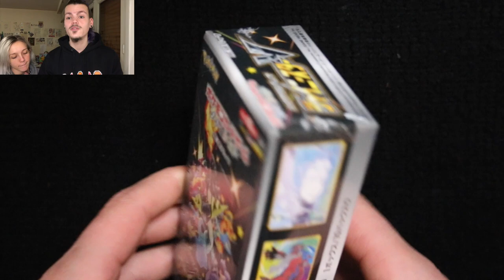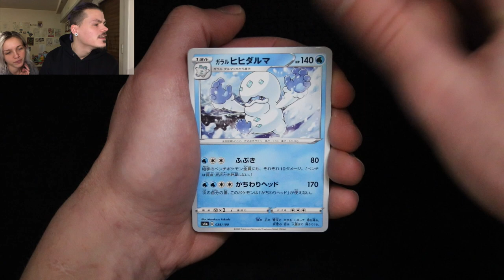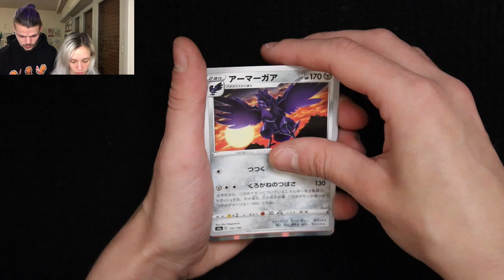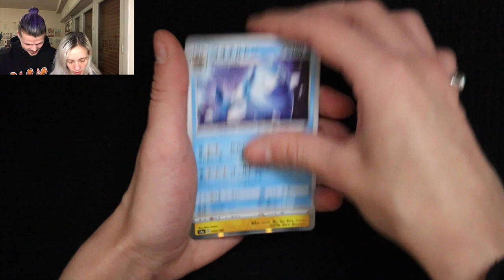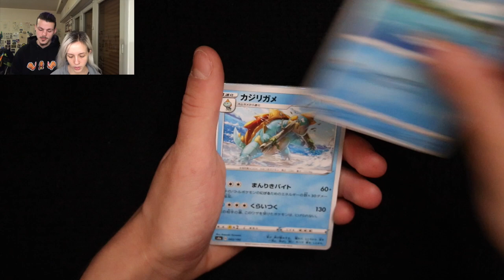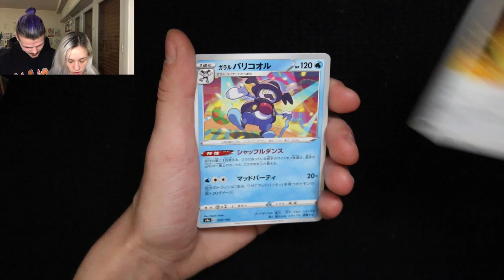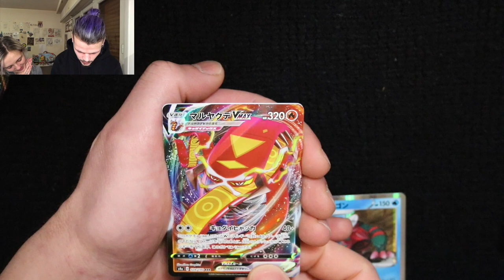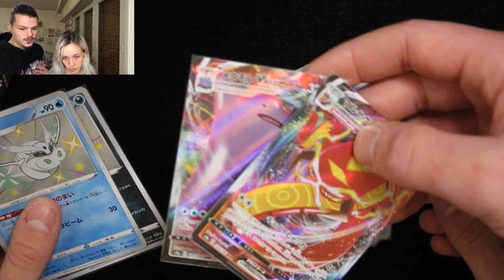On ouvre une nouvelle display Destinées Radieuses japonaise ! 😍✨ (Shiny Star V - S4a)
On se retrouve aujourd'hui pour la suite de l'ouverture de ces display incroyables ! On ADOOOORE ce set, vivement qu'on en aie encore plus, en français comme en japonais !! 😱😍 Vous aimez aussi ?? 💕

On espère que cette vidéo vous plaira autant qu'à nous ! Dites nous quel.s shiny.ies sont vos préférés !😍

Pour voir l'ouverture précédente de 2 display en VS voici le lien ⬇️✨

Le lien de notre Instagram pour plus de contenu, plein de jolies photos et l'évolution de notre collection 😱😍

On vous dit à très vite pour de nouvelles vidéos ! Merci à vous d'être de plus en plus nombreux à nous soutenir et à venir partager avec nous, ça nous fait beaucoup trop plaisir de voir vos messages et commentaires ! Vous êtes les meilleurs, les Pokémasters 🔥 ❤️